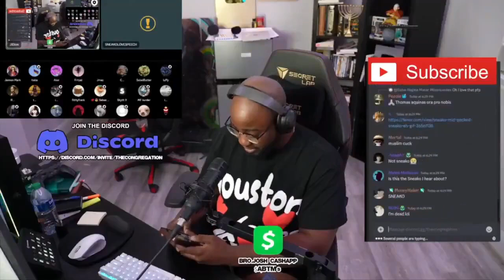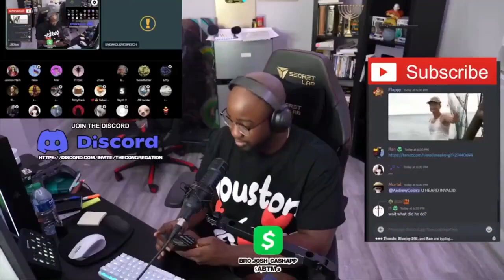JiDion delivers Sneako his 100th L of 2024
For all intents and purposes sneako girlfriend Without a shadow of a doubt sneako meets charlie Without much fanfare sneako vs penguinz0, As it happens sneako penguinz0, In a similar vein sneako adam22 To take a different approach sneako, For the most part sneako old videos, Taking a step back identify the name of each picture, As we progress further sneako islam As luck would have it sneako and sara, Without going into too much detail sneako reacts to meatcanyon